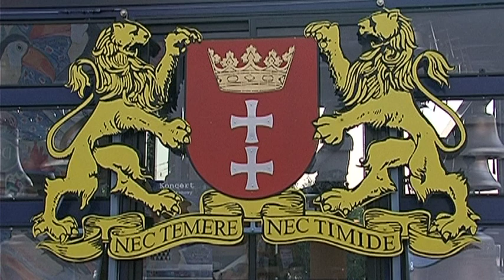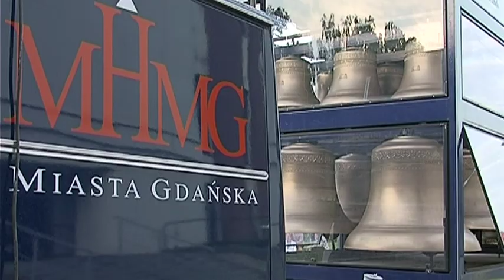Koncert carillonowy w Starogardzie Gdańskim